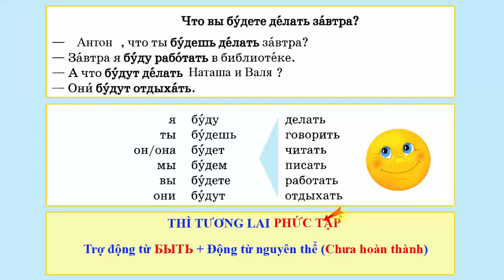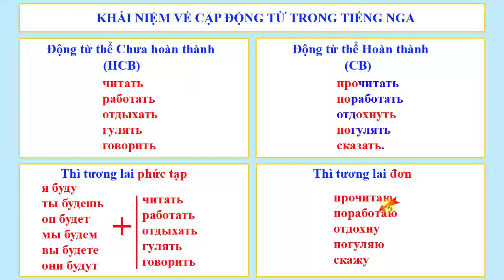Thì tương lai phức tạp của động từ | Ngữ pháp tiếng Nga | Thầy Hoàng dạy Tiếng Nga online 1:1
💥► Clip name: Thì tương lai phức tạp của động từ | Ngữ pháp tiếng Nga | Thầy Hoàng dạy Tiếng Nga online 1:1